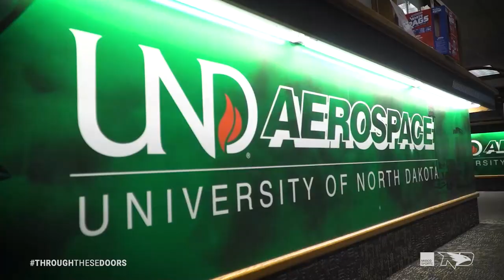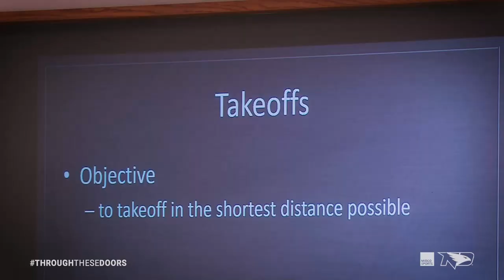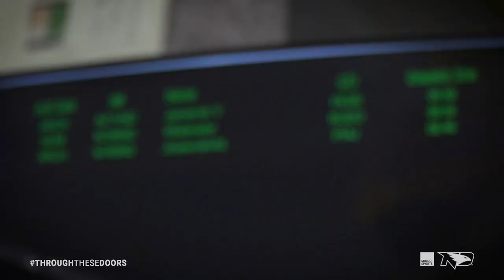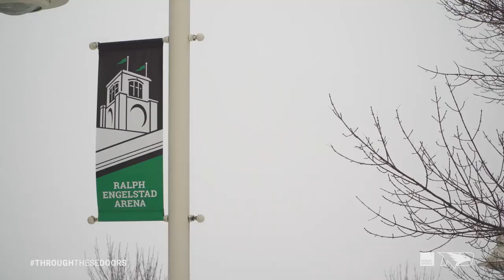Through These Doors | 1213 | Flying V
Junior forward Louis Jamernik V talks about balancing life as a college hockey player and aviation major while the team talks about the holiday break in an all-new ThroughTheseDoors!